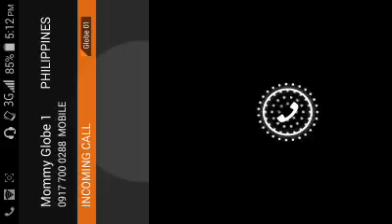[0.12.0]Parkour Madness #2: Corrupted Part 2!!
Hey guys!! Welcome to another Parkour map!! Today were playing Parkour Madness!! I am terribly sorry aboht the corrupt audio. Pls just watch the video.

Map: sorry!! No download!! This was downloaded by RGgaming so no links!!

Credits:
RGgaming69
His channel:

Put yo shades on!!

Stay Awesome!!